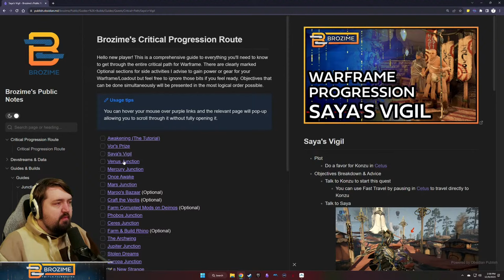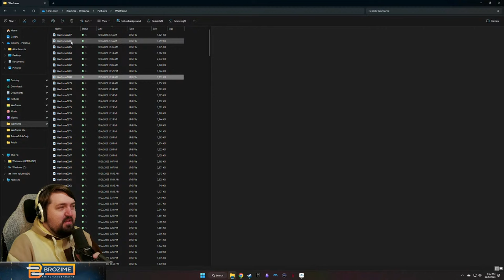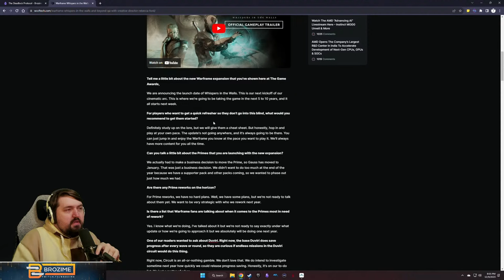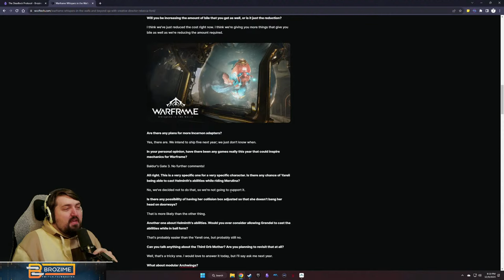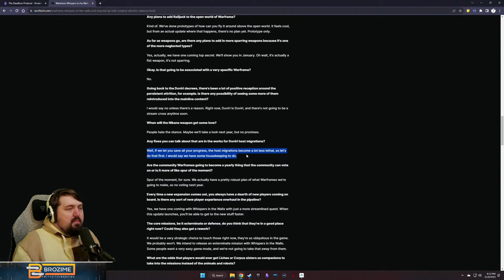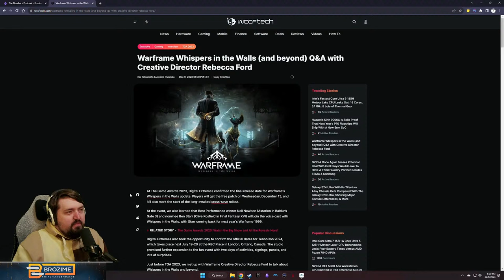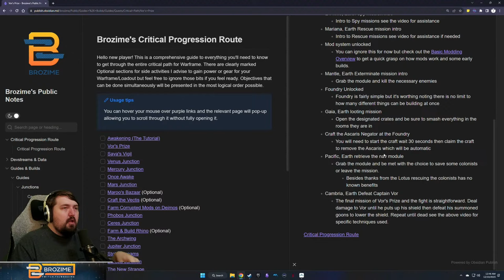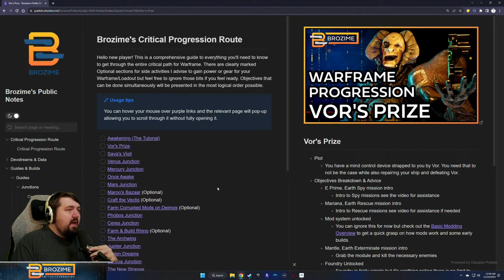Brozime Live - FTPlaythrough Day 7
Free to Play Continues